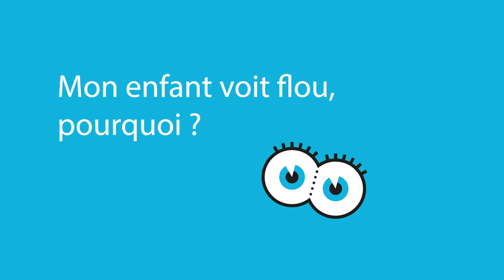Mon enfant voit flou, pourquoi ?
Mon enfant voit flou, pourquoi ? Dr Pierre-François Kaeser, responsable de l'unité de strabologie et ophtalmologie pédiatrique à l'Hôpital ophtalmique Jules-Gonin à Lausanne, vous répond.

Plus une pathologie visuelle est détectée tôt, plus son traitement sera rapide et efficace. Pour plus d'information,